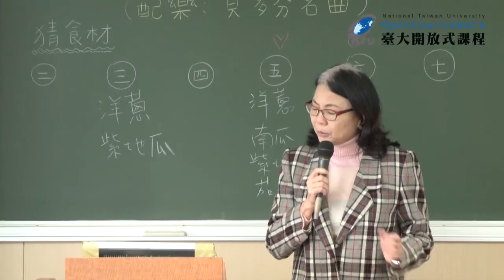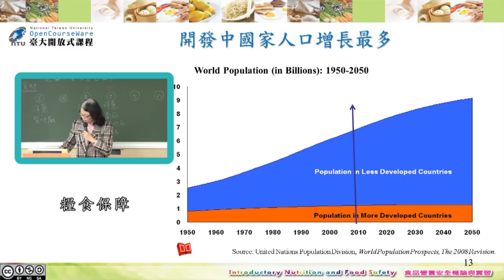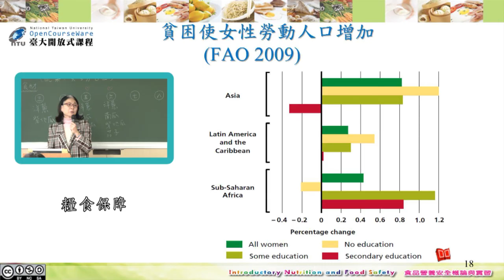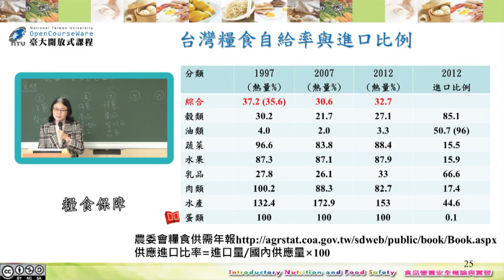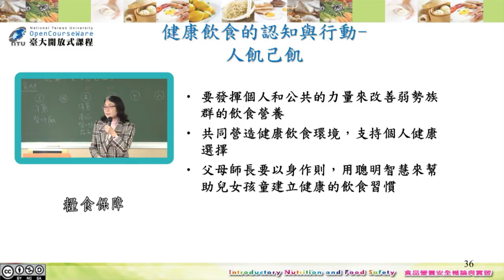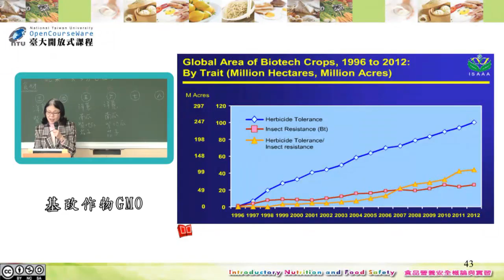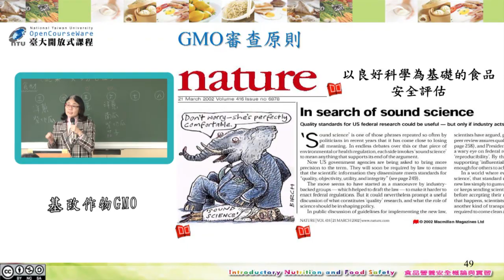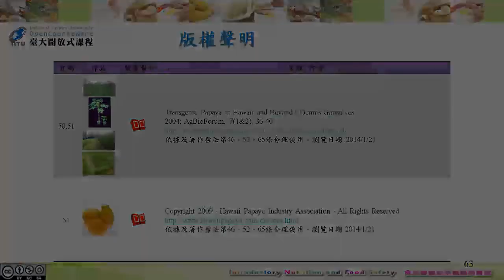食品營養與安全概論 11. 糧食保障與基改作物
課程名稱：食品營養與安全概論
授課教師：生化科技學系 蕭寧馨